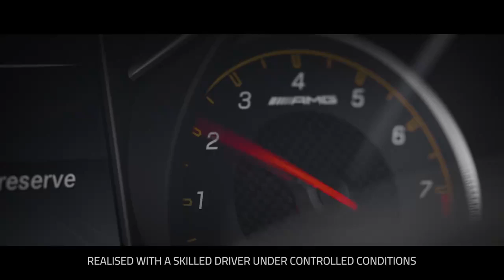Mercedes AMG GT S with Akrapovic Evolution system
Watch and listern to the amazing sound of the Mercedes GT-S fitted with the Akrapovic Evolution system installed.  Available to order from us now!